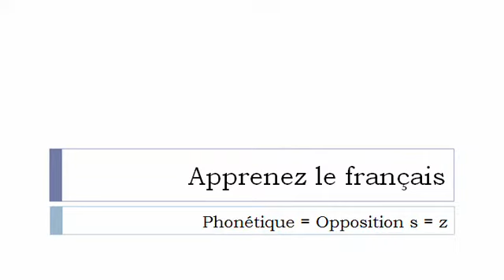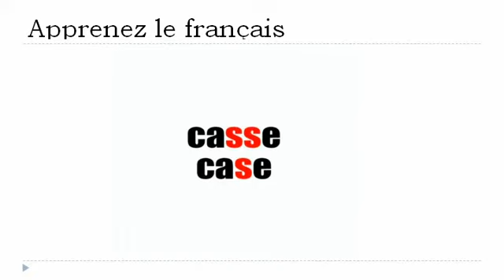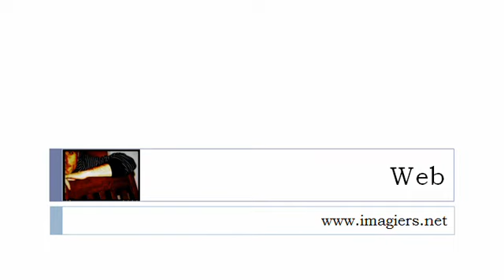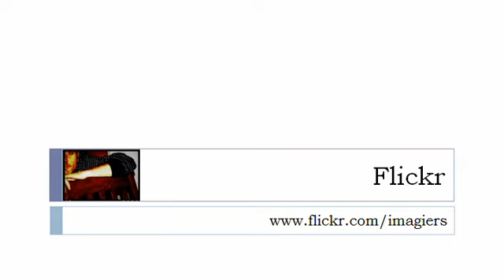เรียนรู้ภาษาฝรั่งเศส = สัทศาสตร์ z # s